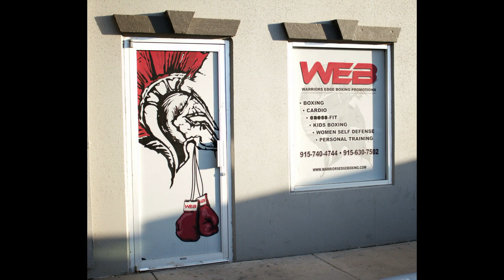WEB BOXING EVENT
Warriors Edge Boxing Gym presents USA BOXING test event to kick off amateur boxing in El Paso, Texas, 2021...